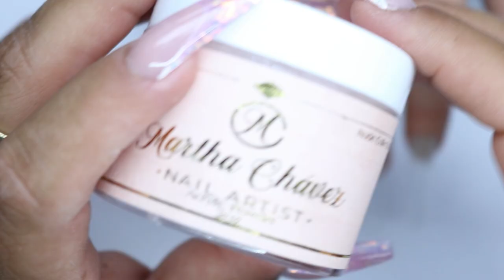UÑAS ACRILICAS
Productos:

Cover Nude
Infinity Glitter Acrylic Collection #1

Shiny TopCoat
Matte TopCoat
Gem-On Gel
Pincel De Aplicasion #12